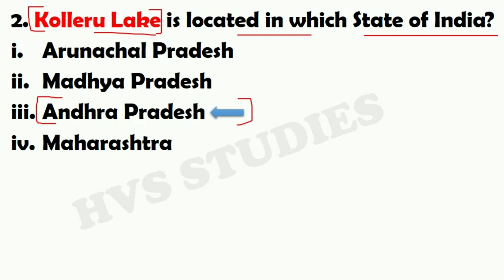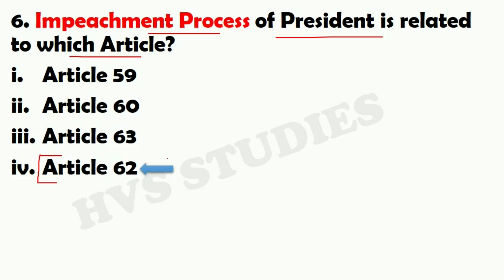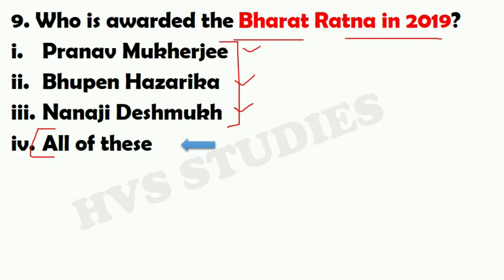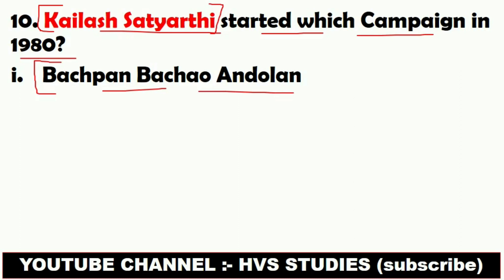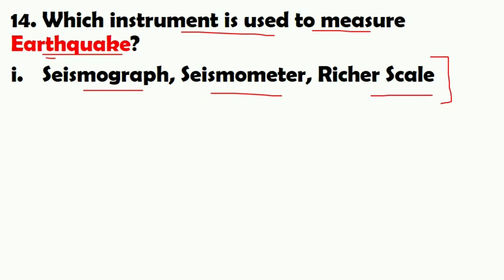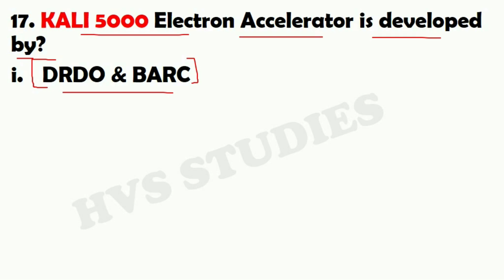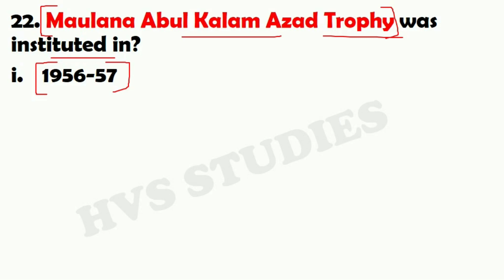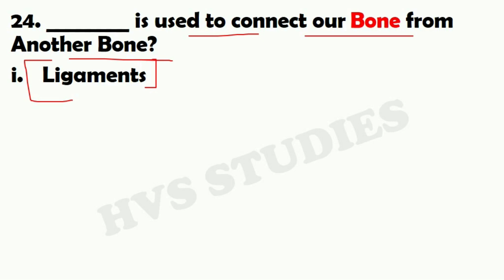RRB NTPC 25 January 1st Shift Question, NTPC 25 January Second SHIFT,RRB NTPC 25 January Analysis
rrb
rrb ntpc
rrb ntpc exam analysis
rrb ntpc 25 Jan 1st Shift
rrb ntpc 25 Jan 2nd Shift